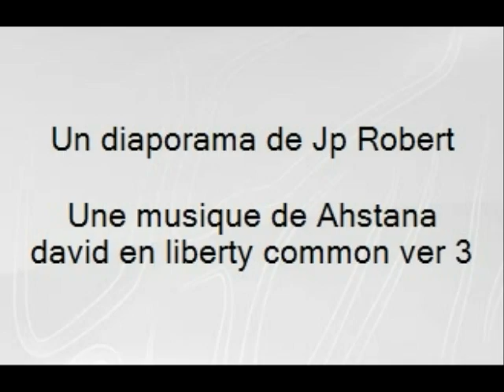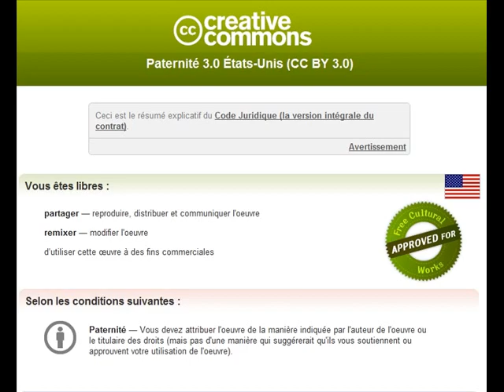Outine la roseliére mars 2012.wmv